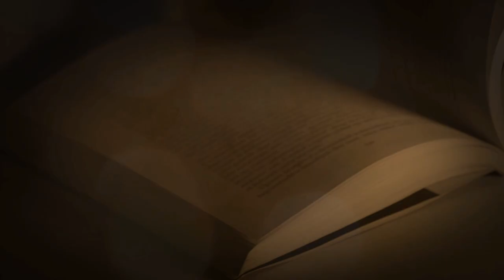Bocskor Bíborka az olvasásról és A Pál utcai fiúkról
A Mozi a fejedben olvasásnépszerűsítő program keretében több ismert művész mesél az olvasáshoz és A Pál utcai fiúk, valamint az Egri csillagok című regényekhez fűződő viszonyáról. Ebben a videóban Bocskor Bíborka osztja meg gondolatait.